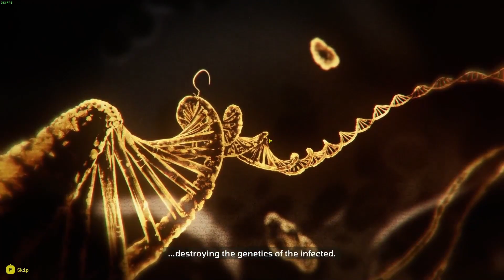Meet your maker is really good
In this video I played meet your maker for the first time and it was amazing.

Music used